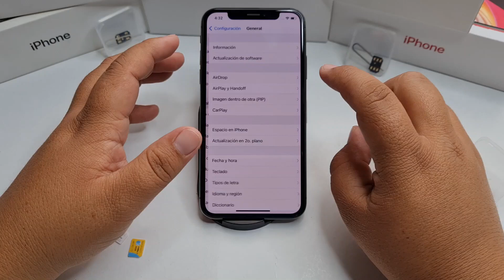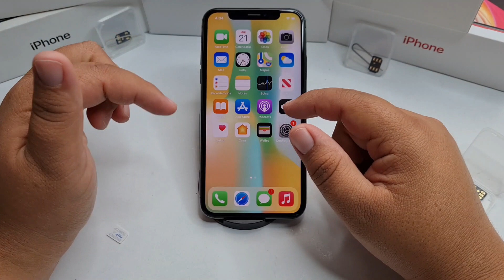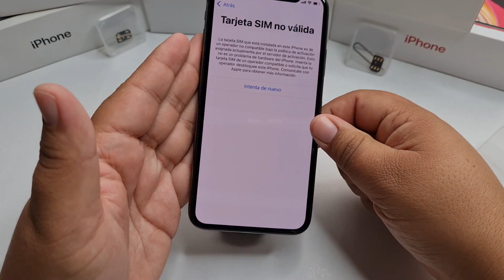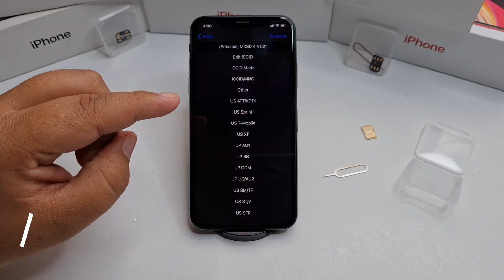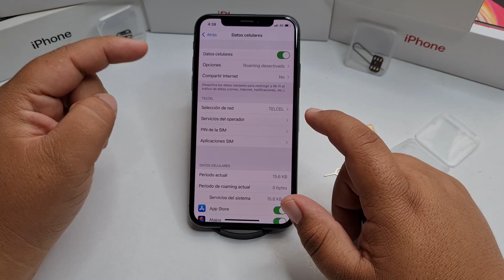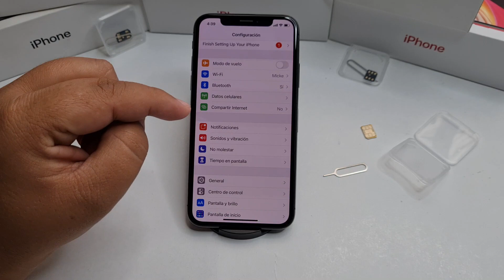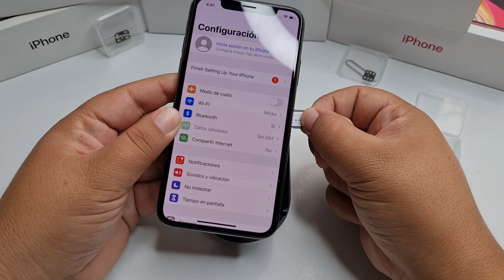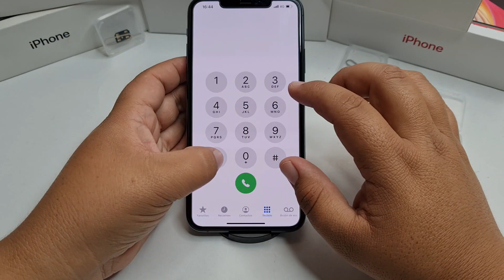R-sim MKSD4 en iOS 14.1 MUY FACIL INSTALACION // SUBTITLED INSTRUCTIONS IN ENGLISH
SI DESEAS ADQUIRIR UNA TARJETA R-SIM NUESTRA MANDA WHATSAPP AHÍ SE TE PROPORCIONARAN ENLACES DE COMPRA